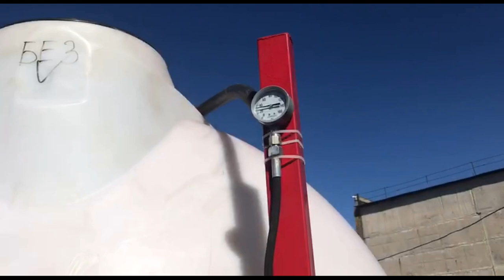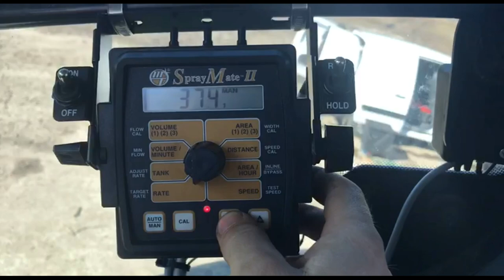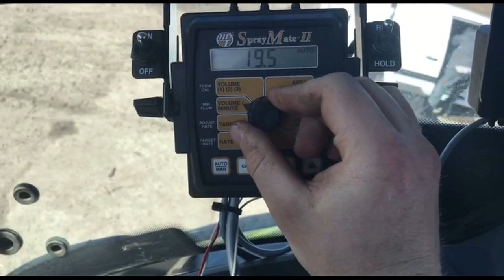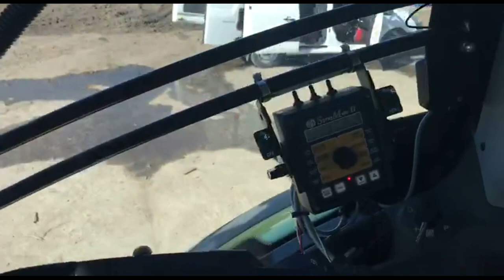Посівний комплекс Elvorti з системою внесення рідких добрив